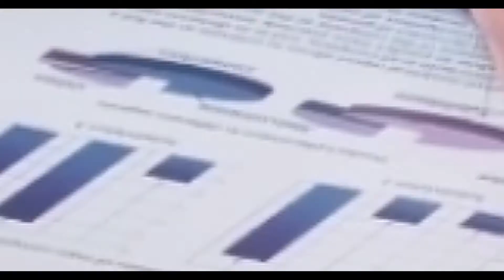Ecofuturo Festival 2022 - Coming Soon!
Dal 24 al 29 Maggio a Roma, Città dell'Altra Economia - Largo Dino Frisullo, Testaccio

Tutte le info, i dettagli del festival e il programma su